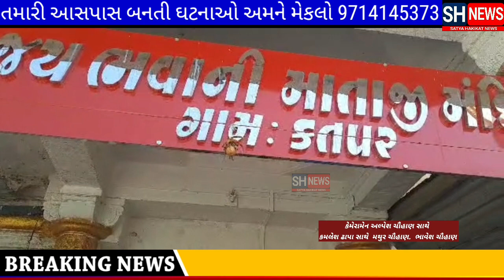નવા વર્ષ નાં દિવસે કોટડા. ભગુડા. ભવાની મંદિર, બગદાણા સહિત મહુવા પંથકના ધાર્મિક યાત્રાધામો પર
આજે યાત્રાળુઓ  દર્શનાર્થીઓ શ્રધ્ધાળુઓ ઉમટયા ટ્રાફિક જામ